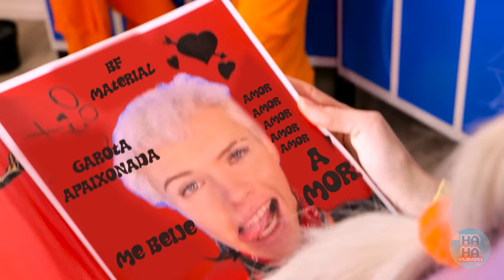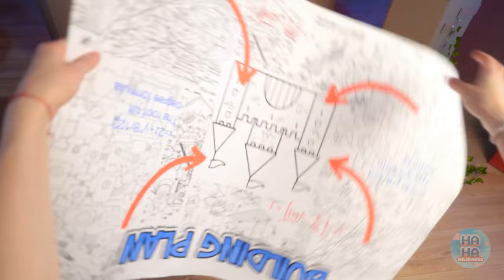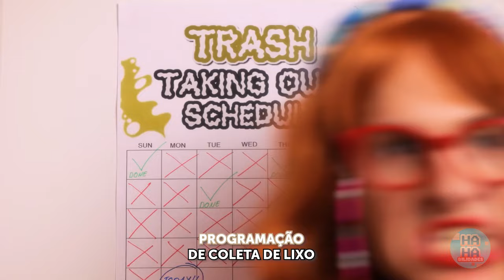Meu crush e sua boneca me intimidam! A boneca me ajuda a me tornar bonita e popular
Prepare-se para uma transformação como nenhuma outra ao mergulharmos na extraordinária jornada de autodescoberta e capacitação neste vídeo encantador! Junte-se a nós enquanto acompanhamos a história cativante de uma garota nerd e desajeitada e sua velha boneca de confiança, enquanto elas embarcam em uma missão para conquistar os corações de suas paixões por meio do poder da beleza extrema e das transformações de imagem! 💖💅

🤓🎀 Conheça a garota nerd e sua boneca - Um vínculo além da beleza!
📚👩‍👧 Nessa história comovente, somos apresentados a uma garota nerd e desajeitada e sua boneca velha e empoeirada, ambas sonhando em chamar a atenção de seu colega de classe bonito e popular e seu adorável boneco Ken. Apesar de sua aparência desajeitada, o vínculo entre elas é forte e sua determinação é inabalável!
🌈🎈 😍💔 Crushed Hearts - Um encontro doloroso! Segure-se em seu coração enquanto a garota nerd e sua boneca enfrentam a dor da rejeição quando seus paixões riem de sua aparência no corredor da escola. É um momento que parte não apenas seus corações, mas também os de suas queridas bonecas. Mas não se preocupe, pois esse é apenas o começo de sua extraordinária jornada!
💔💫 💇💄 Extreme Beauty Makeover - Uma jornada de autotransformação! Assista com admiração à garota nerd e sua boneca embarcarem em uma extraordinária jornada de transformação, explorando um mundo de truques de beleza e transformações de imagem para roubar o coração de seus crushs. De truques de coloração de cabelo a máscaras de espinhas, tutoriais de barbear e roupas, elas não deixam pedra sobre pedra em sua busca por beleza e confiança! Hacks de beleza para bonecas em miniatura - Glamour em miniatura!
🎀💄 Mas espere, tem mais! Junte-se à garota nerd enquanto ela mergulha no mundo dos truques de beleza de bonecas em miniatura, transformando sua boneca velha e empoeirada em uma companheira glamourosa e irresistível. De coloração de cabelo de boneca a truques de maquiagem, máscaras de espinhas em miniatura, artesanato de roupas e até mesmo tutoriais de depilação e unhas de boneca, ela prova que a beleza não tem limites - nem mesmo no mundo das bonecas!
🌟👗 💖💋 A beleza vencerá o dia? A questão final permanece: será que seus esforços extremos de transformação serão suficientes para conquistar os corações de seus paixões e ganhar o tão esperado beijo? Junte-se a nós nessa emocionante jornada de autodescoberta, empoderamento e romance para descobrir! Por que assistir a essa inesquecível aventura de transformação? Uma história emocionante de autodescoberta e empoderamento. Emocionantes truques de beleza e transformações de maquiagem. Projetos criativos de bricolagem para crianças e bonecas. Uma mensagem de confiança e amor próprio para jovens corações. Junte-se à garota nerd e à sua boneca em sua jornada de transformação empoderadora apertando o botão de inscrição, esmagando o botão de curtir e tocando o sino de notificação! Vamos inspirar confiança e amor próprio juntos!
💖👍 🤗 Compartilhe a magia - Marque seus amigos! Espalhe a alegria compartilhando este vídeo com seus amigos e familiares, e vamos capacitar outras pessoas a abraçar sua beleza e confiança únicas! Entre em um mundo de beleza e empoderamento - onde os sonhos se tornam realidade! O palco está montado, os pincéis estão prontos e a aventura o aguarda! Junte-se à garota nerd e sua boneca em uma jornada de transformação e autodescoberta que vai conquistar seu coração e inspirar seu espírito! 💖🌟